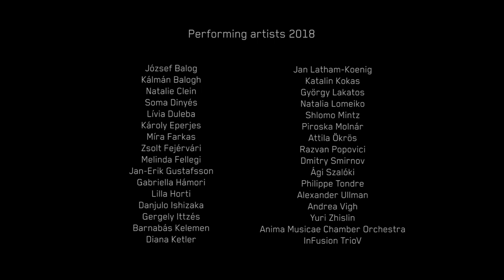Festival Academy Budapest 2019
Festival Academy Budapest 2019 is coming!

Save the date: 20-28 July, 2019

Performers of this year's festival will soon be announced and they are well worth the wait!